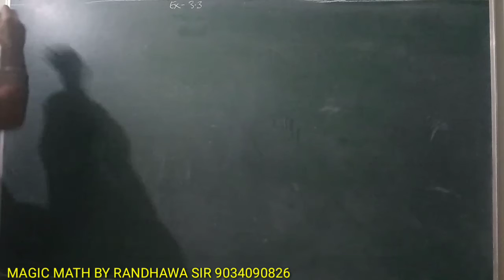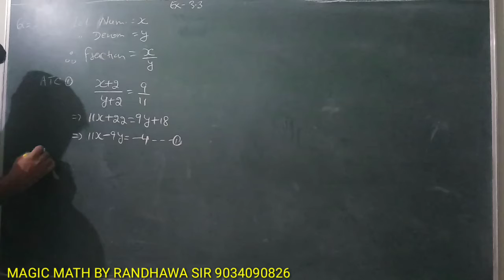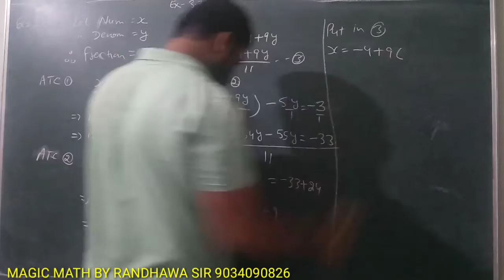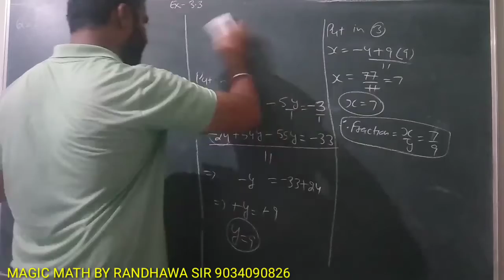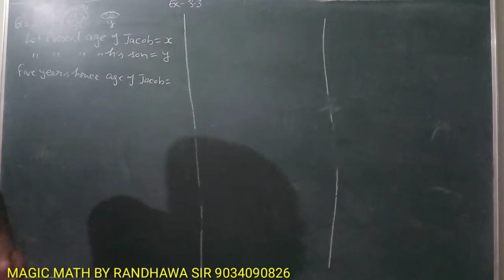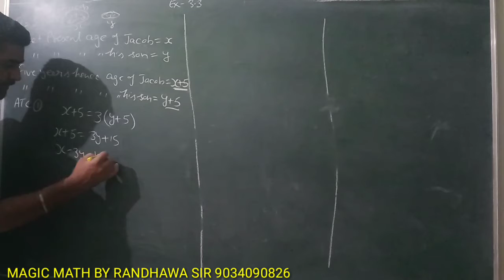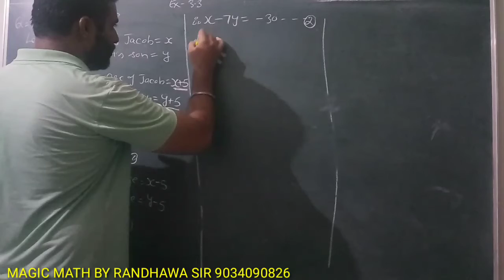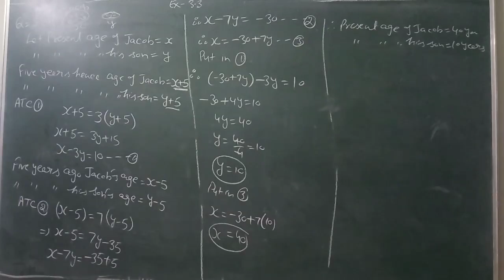10th Maths, Ex-3.3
MAGIC MATH BY RANDHAWA SIR,